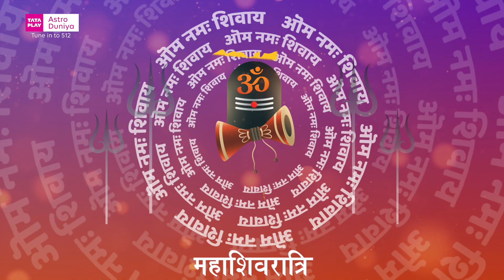Tata Play Astro Duniya | Mahashivratri special | Astrology द्वारा करिये शिव जी को प्रसन्न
Experience the blessings of Lord Bholenath this Mahashivratri with Tata Play Astro Duniya. Connect with Lord Shiva for strength, prosperity, and mental wellbeing. Learn to control your anger and lead a happy life with the help of astrology. Offer your devotion to Mahadev and revere the gods and goddesses. Celebrate this Mahashivratri with Tata Play Astro Duniya. Tune into 512.

About Tata Play:
Tata Play is one of India's leading content distribution platform providing Pay TV and OTT services with a single Tata Play subscription. The platform currently has more than 600 channels & services (HD, SD, interactive services, and movie showcase) and 13 premium entertainment apps, with Netflix recently being added into the mix. Additionally, Tata Play offers interactive services that have been customized for the Indian market. Some of these include Tata Play Videshi Kahaniyan, Tata Play Romance, Tata Play Classic TV, Tata Play Comedy, Tata Play Music, Tata Play Fitness, Tata Play Dance Studio, and many more.